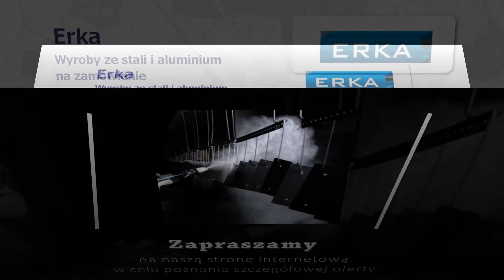Obróbka metali Wrocław Erka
Siedziba firmy Erka znajduje się we Wrocławiu, a początku działalności sięgają 1991 roku. Przedsiębiorstwo specjalizuje się w obróbce metali, w tym produkcji wyrobów ze stali kwasoodporne i aluminium na zamówienie. Indywidualne podejście do każdego zlecenia, dotrzymywanie terminów i wysoka jakość sprawiają, że firma jest ceniona przez klientów.

Konstrukcje stalowe i aluminiowe z firmowej oferty są spawane, cięte, gięte oraz lakierowane proszkowo. Mogą to być osłony budowlane, drzwi stalowe, skrzynki gazowe, a także metalowe meble do obiektów gastronomicznych i laboratoriów. Zamówić można m. in. odbojnice, blaty stalowe i regały. Ponadto firma produkuje małe i duże obudowy do maszyn i elektroniki.

Wymienione informacje to nie wszystko czego można się dowiedzieć o firmie i jej ofercie. Po więcej warto wejść na stronę internetową